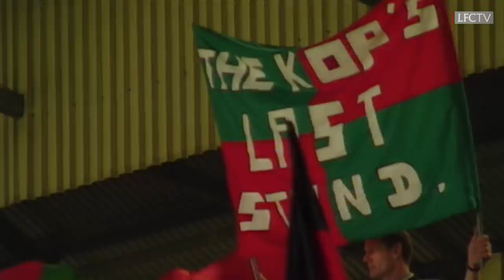Classic Match: Liverpool 0-1 Norwich City | Players and fans bid farewell to the Kop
In April 1994, Liverpool played their final game in front of a standing Kop. A well struck volley from Jeremy Goss gave the Canaries all three points, but it didn't stop players and fans from giving one of the most iconic stands in football, the farewell it deserved.